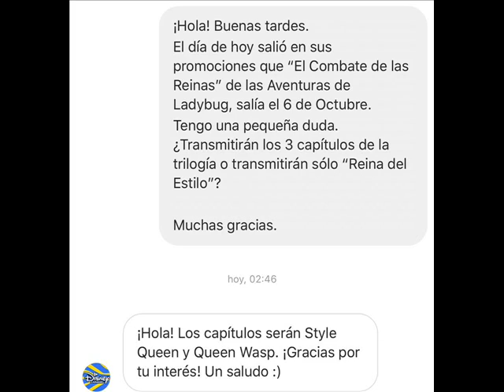CONFIRMADO CAPITULOS REINA DEL ESTILO Y REINA AVISPA EN DISNEY CHANEL ESPAÑA!!!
Creditos de la imagen a nathaniel FD facebook :v